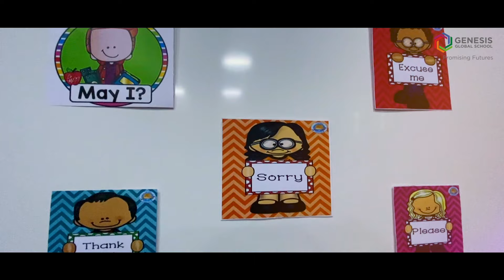Genesis Parent Child Programme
Begin your child’s educational journey with Genesis's 4-Months Parent-Child Programme.